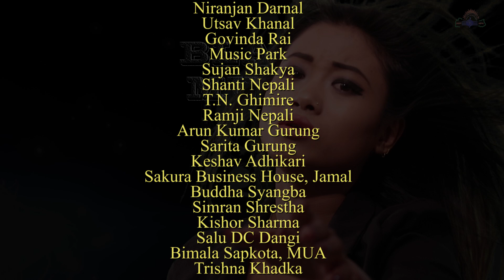दैलो मैले नउघार्दै ... Dailo maile by Mechu dhimal, Lyrics: Anita aryal, Music: Raju Lama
दैलो मैले नउघार्दै आंउथ्यौ पहिले पहिले ...
Vocal : Mechu dhimal
Lyrics :  Anita aryal
Organizer : MRDF - Nepal
Channel : Platform Nepal